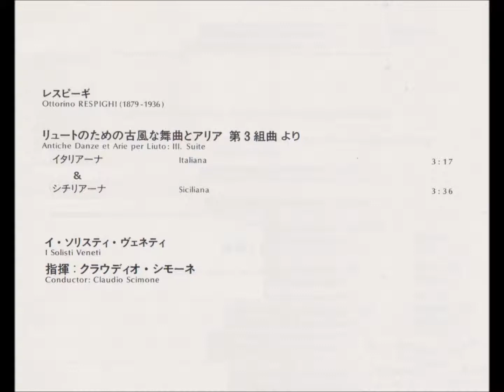ﾚｽﾋﾟｰｷﾞ ﾘｭｰﾄのための古風な舞曲とｱﾘｱより｢ｲﾀﾘｱｰﾅ｣｢ｼﾁﾘｱｰﾅ｣ ｼﾓｰﾈ指揮ｲ･ｿﾘｽﾃｨ･ﾍﾞﾈﾃｨ